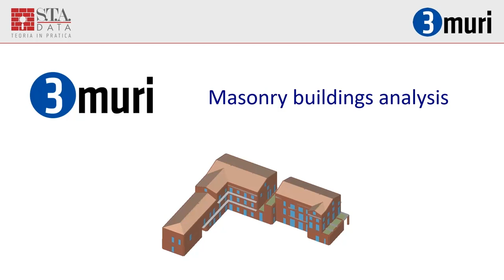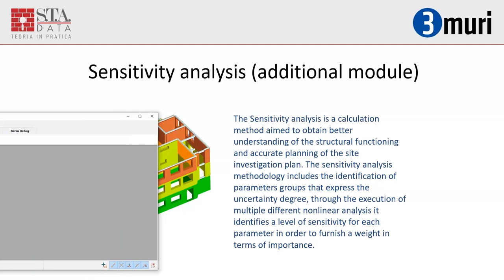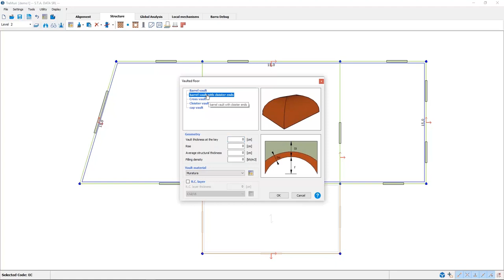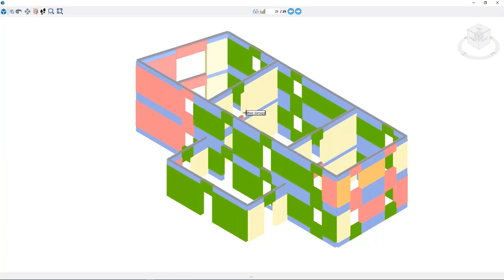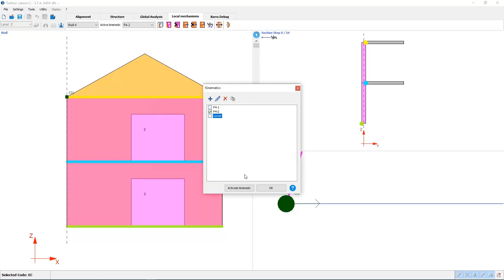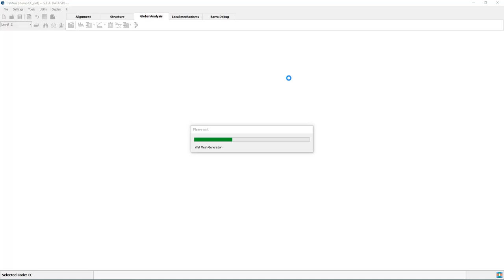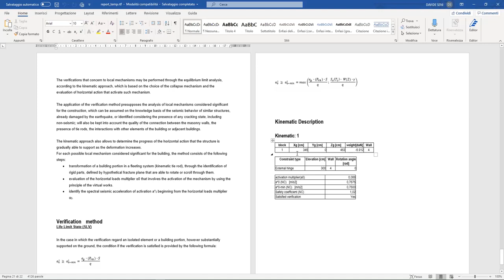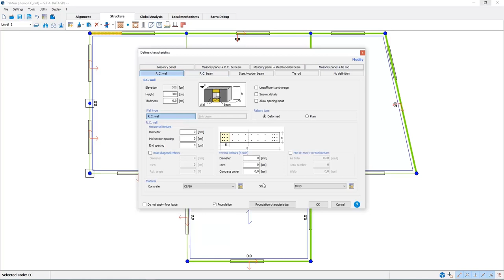3Muri - Masonry buildings analysis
3Muri is a software for analysis of masonry and mixed buildigs, available also with Eurocode 6 and Eurocode 8 standards. 3Muri is one of the best softwares for Pushover and static analysis of masonry structures.

The strengths of 3Muri is its innovative computation method (FME) that is able to give more information on the structure’s real behaviour to seismic actions, aside an extreme simplicity of use.

3Muri offers a drawing and modeling of structures with intuitive controls, an engine for the creation of computation models and their solutions, and a post-processor for immediate presentation of the results and creation of the computation report.

The push-over analysis is the best method to respond to the requests of modern calculation methods for structures in seismic areas, with particular regard to the global ductility calculation.

In addition to the main software, that is dedicated to the global analysis of the structure, there are optional modules available for example Local Damage Analysis. When the box-like behavior is not sure due to a lack of connections between floors and walls, verification of local mechanisms is necessary. In this case you can use the Local Mechanisms module to verify this, based on the model that was used for the global verification. This way you can perform the local verifications, just specifying the local area.